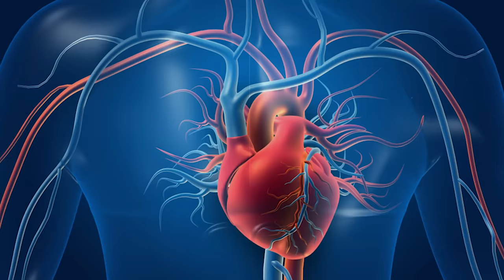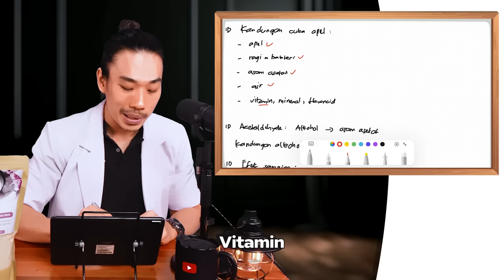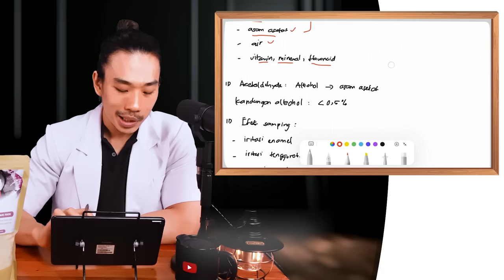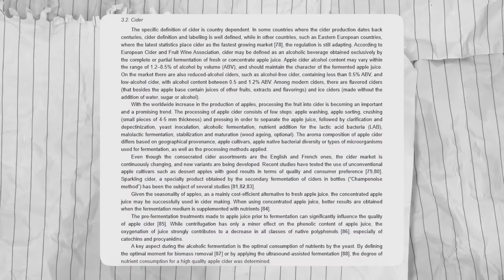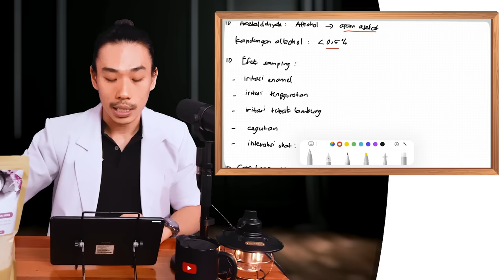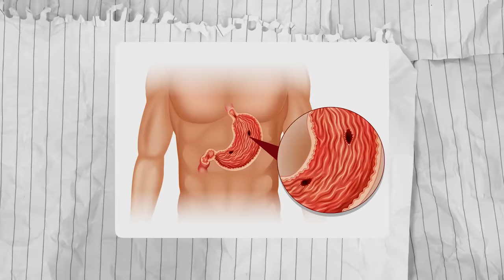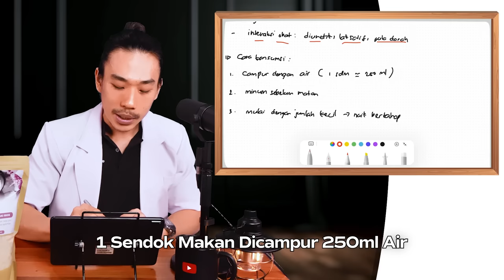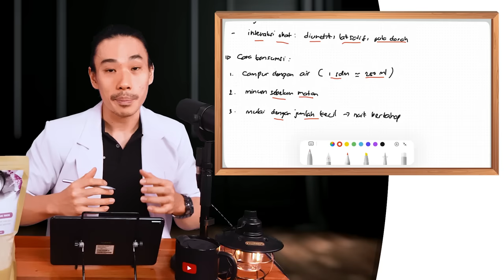INI BAHAYA CUKA APEL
Dengan 2 Narasumber :
- Dokter Medis : dr. Sungadi Santoso &
- Nutrisionist : Dokter Hans Kristian Pranoto, CSN, PN1